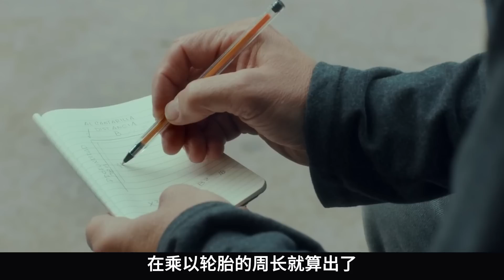用4把玩具槍搶了2400萬！還把過程拍成電影，結果票房大賣，比搶劫賺的還多？